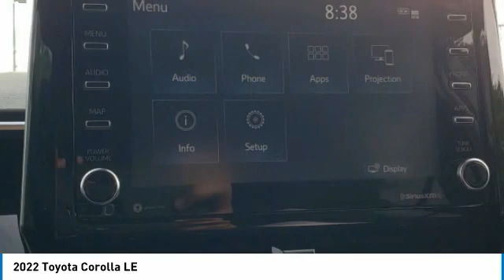2022 Toyota Corolla T32908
Kendall Toyota
10943 S Dixie Hwy

2022 Toyota Corolla LE 4D Sedan Blueprint 1.8L I4 DOHC 16V FWD 30/38 City/Highway MPG. This vehicle is located at Kendall Toyota in Miami on 10943 South Dixie Highway Miami, FL 33156 with convenient access from the Palmetto Expressway SR 826 with access to Miami, Coral Gables, Doral and Hialeah. Have questions on the best new or used cars available for you? Looking for the best price on a new Toyota Corolla in Miami? Listed as $22692, this Corolla may qualify for additional dealer discounts and incentives. Miami Toyota Corolla buyers will find great dealer discounts, low finance rates, or lease options with $0 down payment. Customize your payment and get it delivered to your home. Buying a new Toyota in Miami has never been easier. Plus every new Corolla comes with ToyotaCare no-cost maintenance and 24-hour roadside assistance covering you for 2 years or 25,000 miles, whichever comes first. Toyota Corolla offers legendary build quality and is known for class-leading reliability. That is what makes it one of the most popular vehicles for Miami drivers today, and for the past 50 years. And now the new Corolla offers a redesigned interior to give drivers and passengers upscale comfort and feel at a very affordable price. Large touchscreen displays keep you connected with Apple CarPlay, Android Auto or Amazon Alexa compatibility. Ask your Corolla to play music, control smart-home devices, find parking and more. Legendary reliability meets cutting edge connectivity giving you the best of both worlds. Toyota Safety Sense 2.0 includes: Pre-Collision System with Pedestrian Detection (PCS w/PD), Lane Departure Alert with Steering Assist (LDA w/SA), Automatic High Beams (AHB), Road Sign Assist (RSA), Lane Tracing Assist (LTA), Full-Speed Range Dynamic Radar Cruise Control (DRCC) Ready to take a new Toyota Corolla test drive and experience the new interior, technology, and safety features? Call Kendall Toyota for a Corolla walk-around demonstration today.